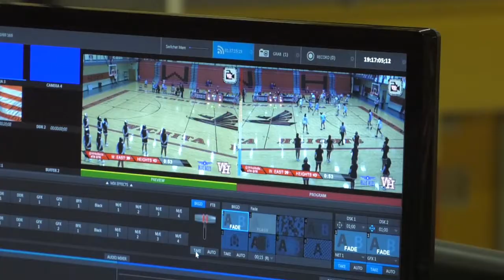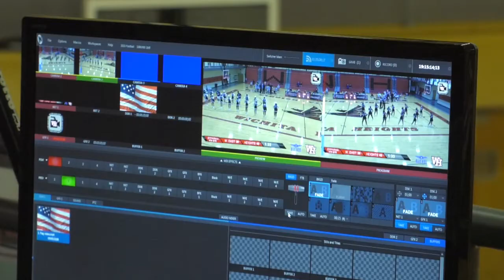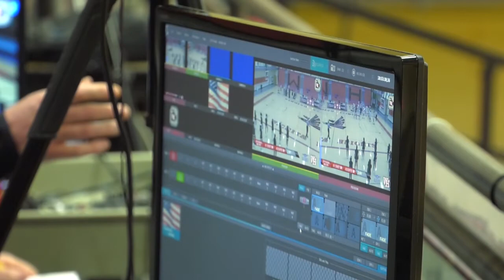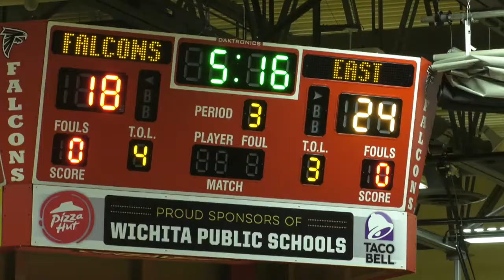Career & Technical Education Month: TV Production at Heights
Students at Heights High School learn how a live television productions work while helping families view athletic competitions.